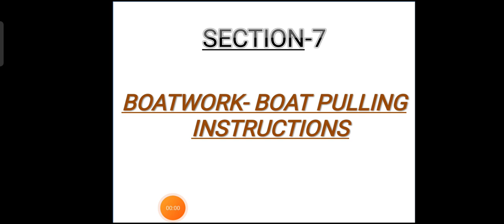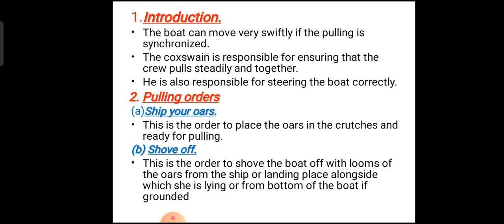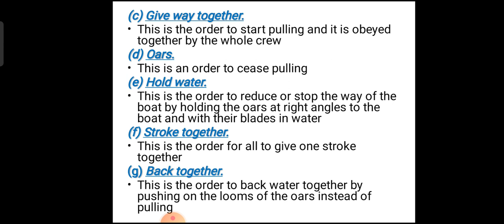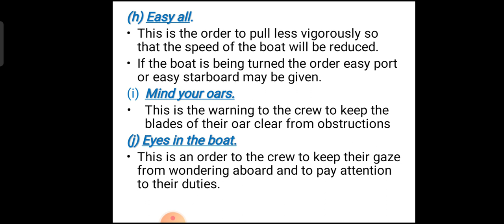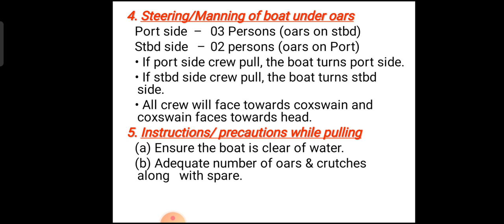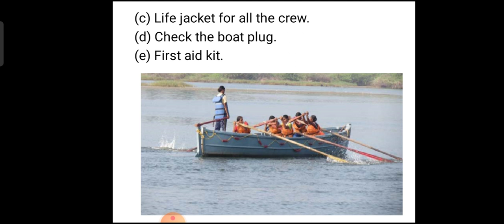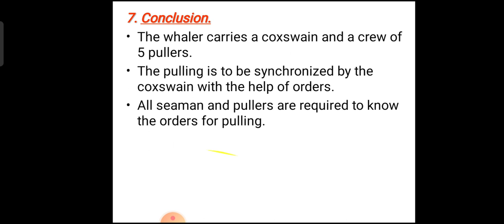21 Boat Work - Boat Pulling Instructions | NCC 'B' and 'C' Exam | NCC Service Subject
Hello Friend's
In this Video we are going to learn about Boat Work - Boat Pulling Instructions These videos will help you in your NCC Certificate Exams and other Competitions.

Jai Hind..!!